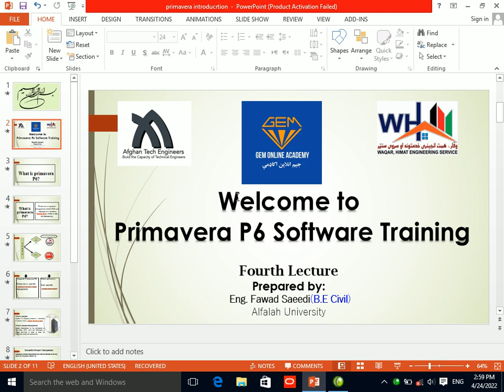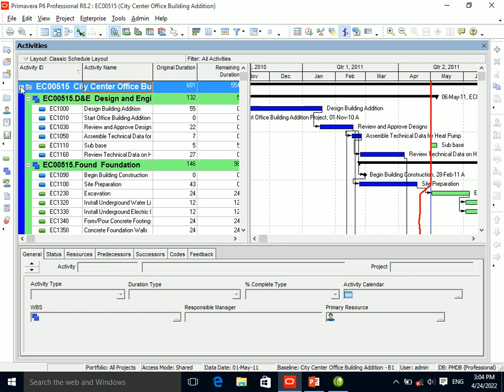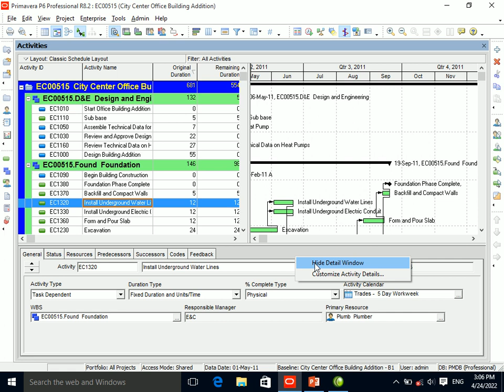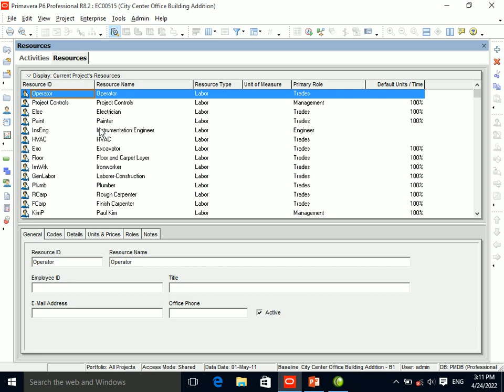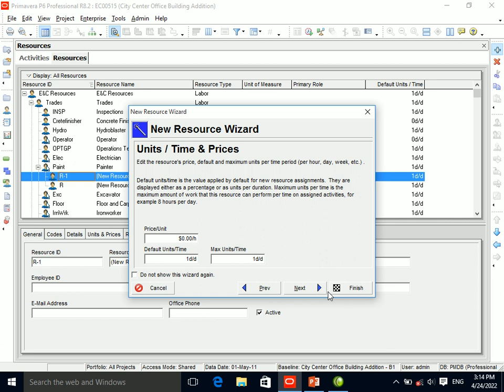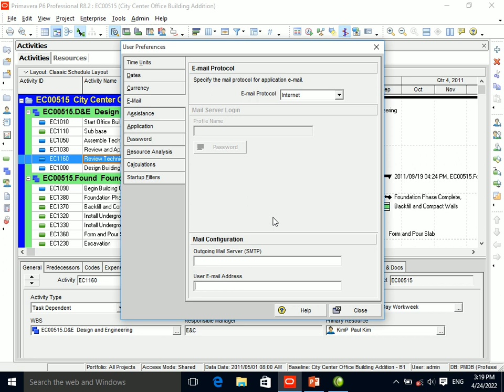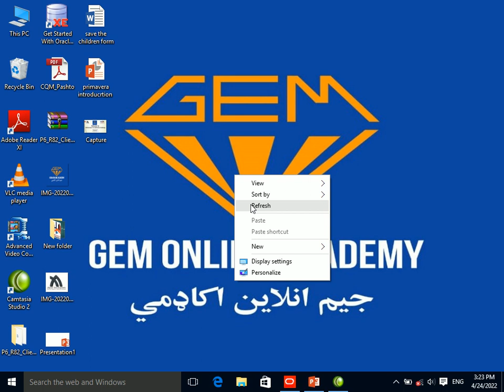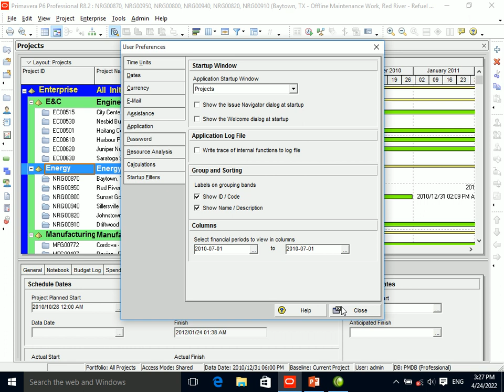4th Lecture Unit setting of Primavera P6 څلورم لکچر د واحدونو سيټينګ کول